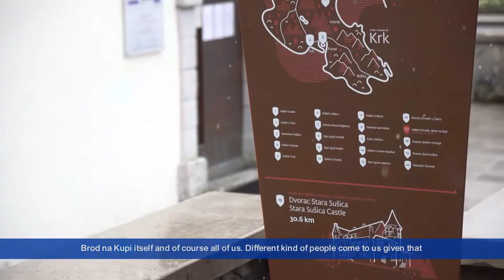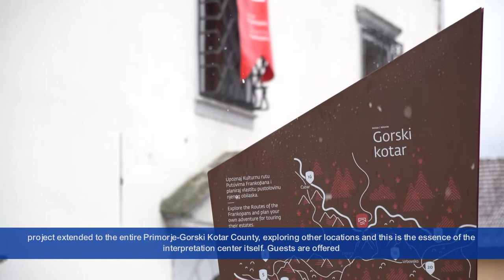Montana174 Cohesion stories | Cultural Routes Interpretation Center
Montana174 is a 12-month large communication campaign on the Cohesion Policy in mountain areas, funded by the European Commission – DG REGIO, and coordinated by Euromontana. Montana174 explains in simple and concise terms how the Cohesion Policy shapes mountain areas.

Through this video, discover how this Cultural Routes Interpretation Center in Croatia was supported by the Cohesion Policy to promote cultural heritage!